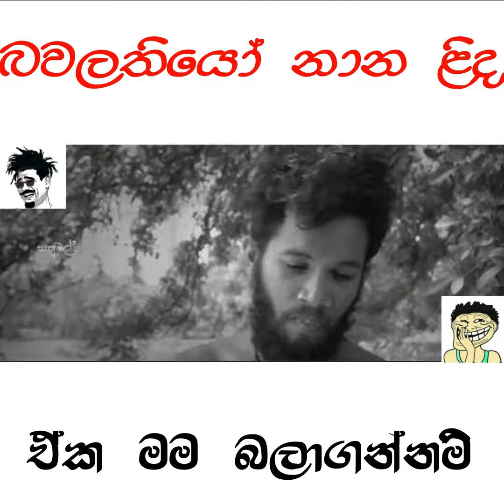බවලතියෝ 🤭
Sapumal Production -  සෙදෝ හාමි | Sedo hami

Video එක බලලා Share කරන්නත් අමතක කරන්න එපා

• Director:  Sapumal Chandrasiri
• Script:  Sapumal Chandrasiri
• Cast:   Malindu Navod , Sanjuka Dilshan ,  Amila Nalin , Sapumal Chandrasiri , Milinda Dilshan , Kanishka Dilshan , Sadun Pawanel , tharindhu, dinithi